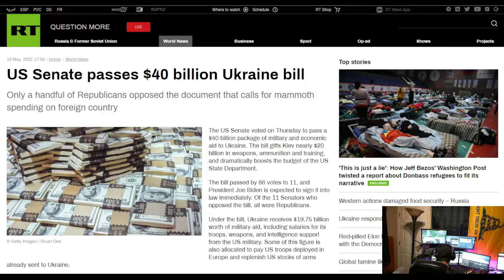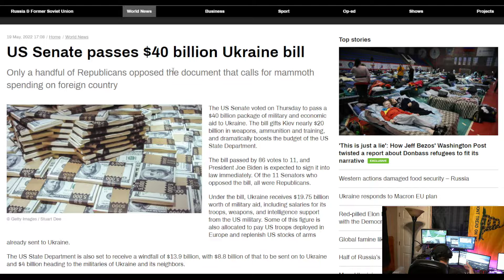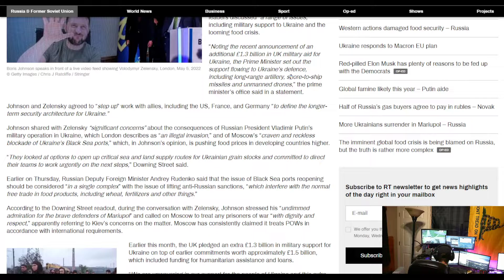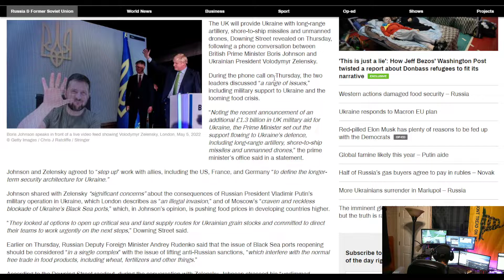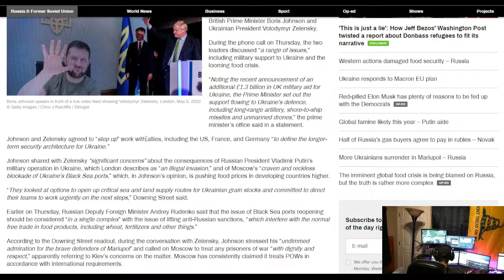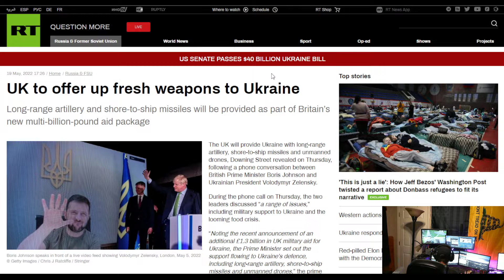The Watchman News - Major War Update - Biden And The UK Are Providing Major Material Support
US Senate passes $40 billion Ukraine bill